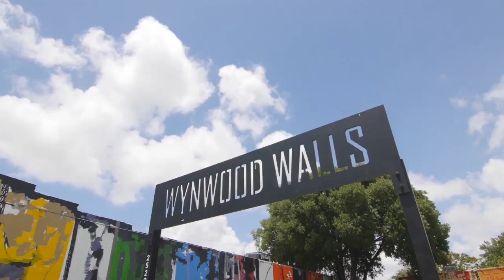Welcome to Jeanologia Miami Hub!